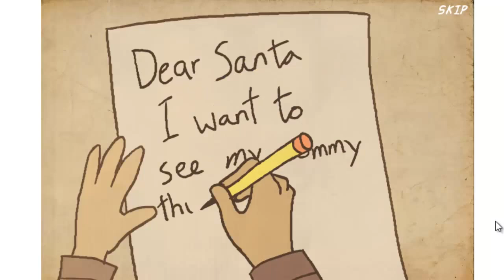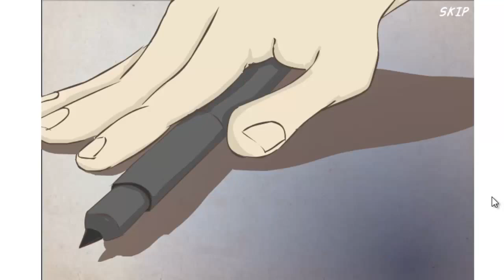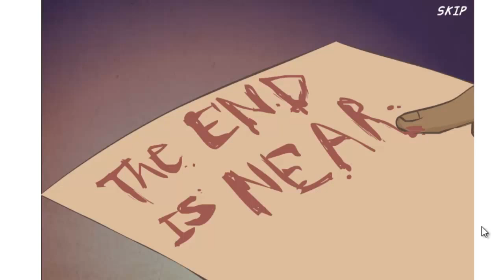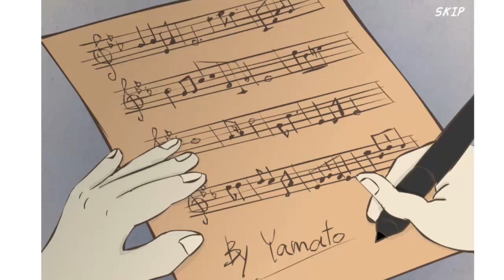Flight - Play on Armor Games (Airplane gameplay)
Flight - Play on Armor Games
Airplane game, gameplay(airplay)
played Full game and Gameplay OF FLIGHT GAME
Enjoy Free to use gameplay